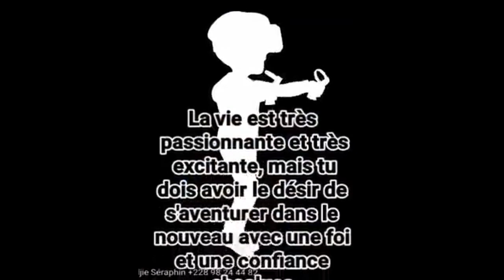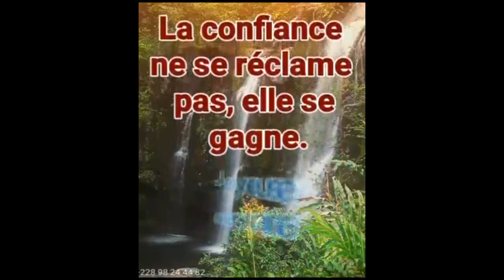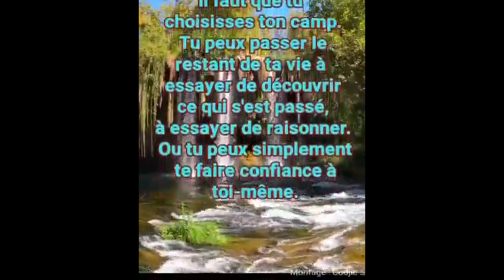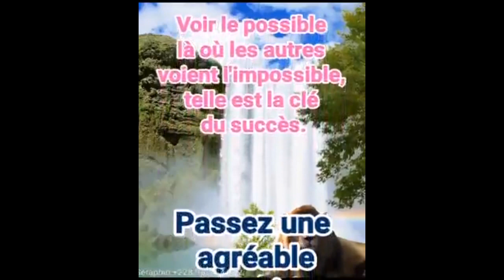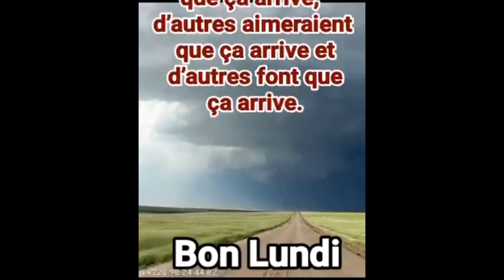YANN P1 SPÉCIFIQUE TRAINING A LA D.F.A